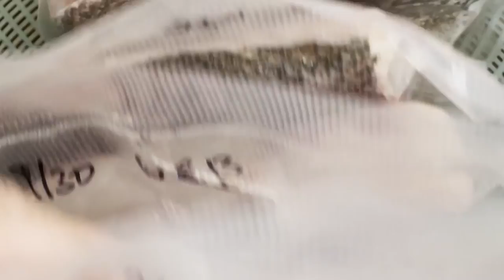Spearfishing Southern California | How I Got My First White Sea Bass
After months later, I finally speared my first white sea bass in Southern California. Spearfishing for white sea bass is a difficult feat here in California. These fishes are one of the most elusive fish here for both fishing and spearfishing. When it comes to spearfishing, these guys are found in murky waters and have sensitive lateral lines, easily detecting noisy divers. From a few mistakes and learning from my friends, I eventually speared my first one.